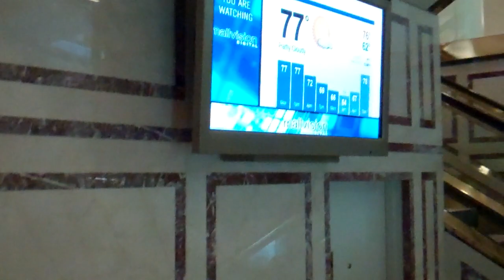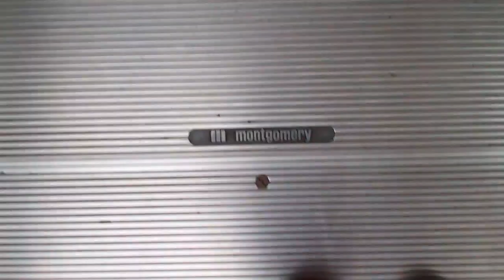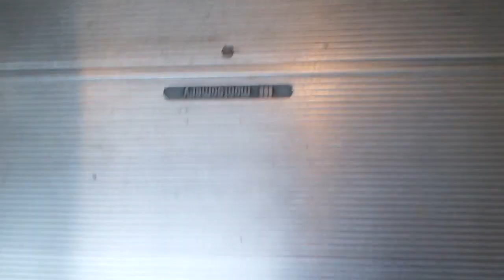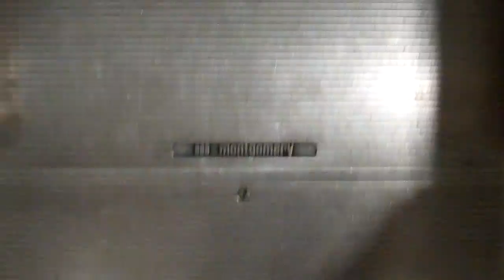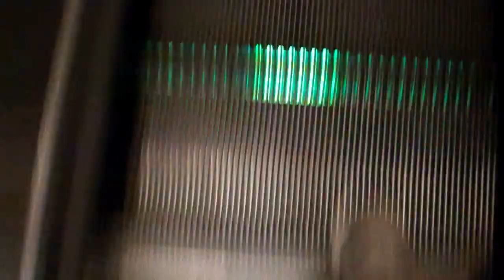Chestnut Hill: Montgomery Escalators @ Atrium Mall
These are the Montgomery "Twinkie-M" (not Vector. OOPSIE!) Escalators, at the Atrium Mall, Chestnut Hill, Massachusetts. (It is it's own town.)
The Parking Levels are not branded, but the mall levels are. They do take some interesting paths along the way.
We also get a view of a couple elevators in the process.
Sorry for the bad aim near the end. Mall Security was directly behind me, so I guestimated the aim. Wasn't too bad for blind recording, was it?